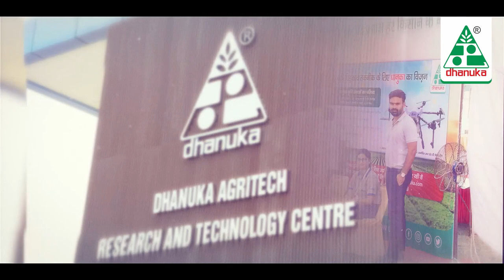Dhanuka R&D Centre Inauguration (2022)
Dhanuka Agritech has set up a state-of-the-art research & training centre for farmers at Palwal. “Dhanuka Agritech Research & Technology Centre” - DART was inaugurated on November 4 by the Hon’ble Chief Minister of Haryana, Shri Manohar Lal Ji. This facility is available for farmers, researchers and other stakeholders of the agricultural sector. The R&D centre has Organic Synthesis Lab, Analytical Lab, Formulation Lab, Soil and Water Analysis Lab, Agri R&D Lab, Botanicals Lab, Bio-pesticides Lab, Bioassay Lab, Insect-Rearing Lab and Training Centre. The facility is equipped to undertake basic, applied and adaptive research for the sustainable development of agriculture. Going forward more facilities will be added to the centre.